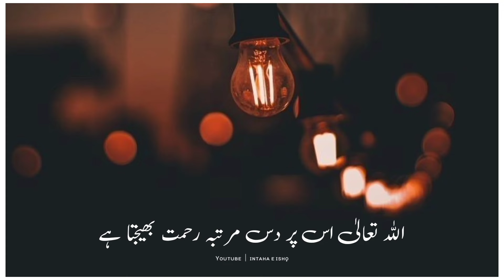Rasool Allah (S.A.W) ne farmaya | best urdu Islamic poetry | Islamic status | whatsaap status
ASSALAM-O-ALAIKUM

Your quarries :-

Intaha_e_ishq.1
Urdu shayari
Sad poetry in Urdu
Jahn Elia
Iqbal poetry
Ahmad Faraz
Sad quotes in Urdu
Ghalib shayari
Urdu ghazal
Munafiq shayari
Judai poetry
Allama iqbal Ki shayari
Narazgi poetry
Khamoshi poetry
2 lines allama iqbal Sher
Dukhi poetry
Udas poetry
Urdu Sher
Ishq poetry
Saghar siggiqui
Sad quotes
Sad shayari
Sher Urdu
Sad status in Urdu
Iqbal shayari